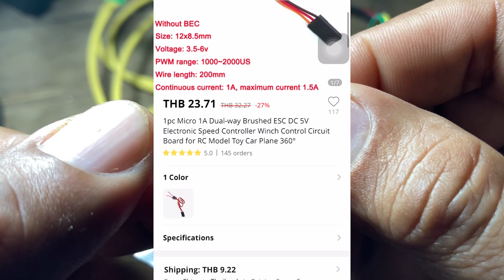รถตัดหญ้าบังคับ ควบคุมมอเตอร์ ราคาประหยัด BTS7960 IBT-2 + Micro ESC Control Motor without Arduino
BTS7960 IBT-2 + Micro ESC Control Motor without Arduino
รถตัดหญ้าบังคับ รถตัดหญ้าบังคับด้วยรีโมท รถตัดหญ้าบังคับวิทยุ DIY